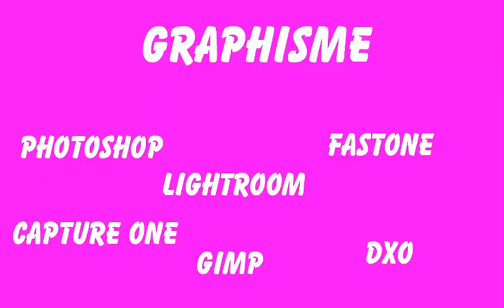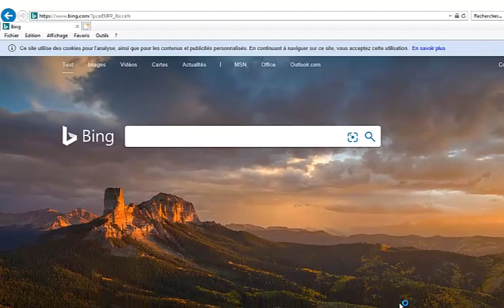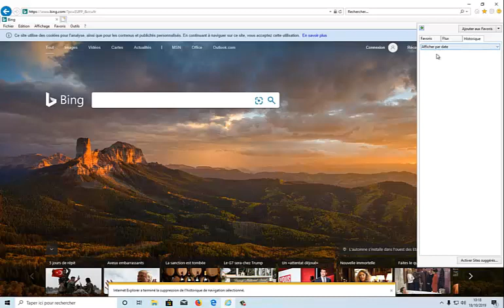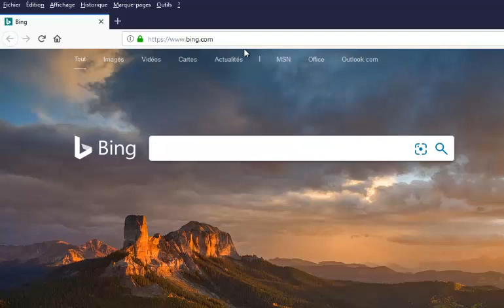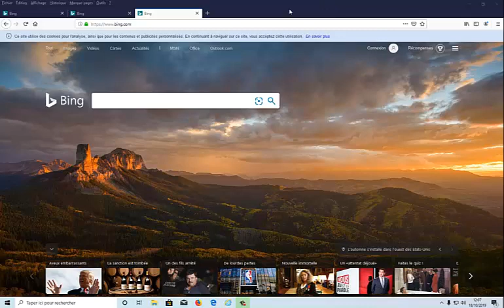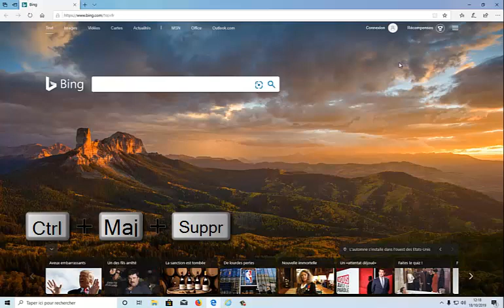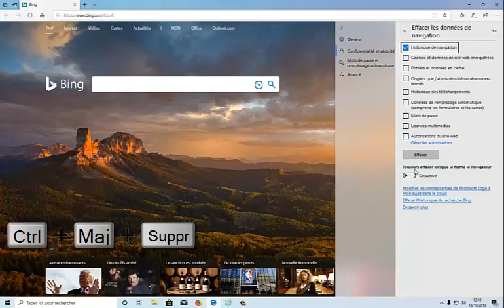Internet - comment supprimer l'historique de navigation ?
Dans cette vidéo, nous allons apprendre à supprimer l'historique des navigateurs internet : Internet Explorer - Microsoft Edge, Mozilla Firefox